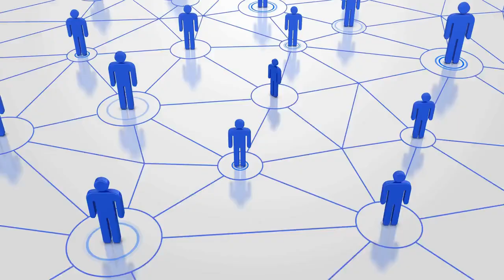Network Marketing Training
Are you ready to take your network marketing business to the next level? Look no further than our 6 week audio course, "Master the Art of Network Marketing." Our expert instructors will guide you through the essentials of building a strong team, understanding your market, developing a winning sales pitch, utilizing social media and online marketing strategies, and scaling and growing your business. With our convenient audio format, you can learn on the go and at your own pace. Don't miss out on this opportunity to transform your business and your life!

Welcome to the official YouTube channel of Black Ram Media Group Inc. We are a full-service media and marketing firm that specializes in creating innovative, cutting-edge solutions for our clients. On this channel, you'll find a range of videos that showcase our work, including case studies, interviews, and more. Get inspired by our creative content and stay up-to-date on the latest trends in digital media and marketing.